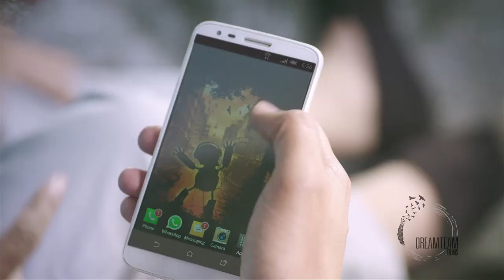Carmudi (Version 1)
Director : Amena Khan
D.O.P : Shahzad Khan
Production House : RVision
A.D. : Samia Iftekhar
2nd ADs : Shehroz Ali, Ghulam Farid
Makeup : Waqar Hussain
Wardrobe Stylist : Alizeh and Shehroz Ali
Art Director : Namsa Abbasi
Set : Ammar Arshad
Colorist : Zak Darkroom VFX
Post Studio : DreamTeamFIlms
Vfx : Darkroom Vfx
Post Supervisor : Bilal Curmally @ DTF
Editor : Syed Ikramullah Hussaini, Bilal Curmally
Sound Design: Farhan Zameer